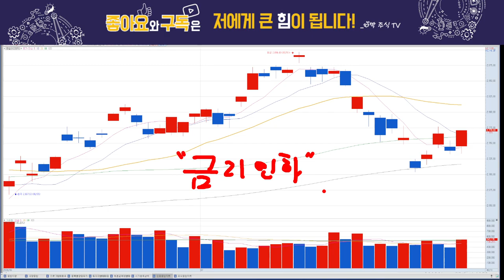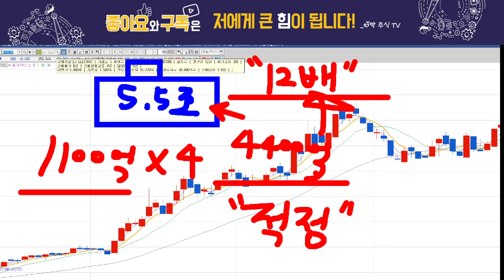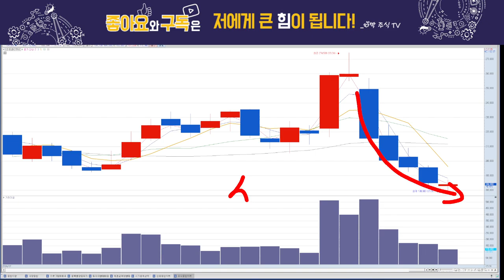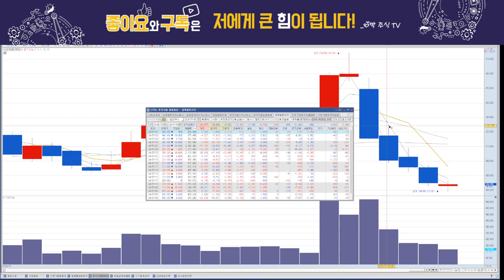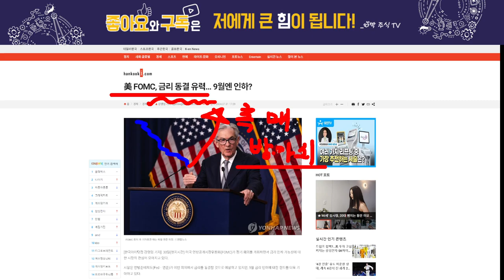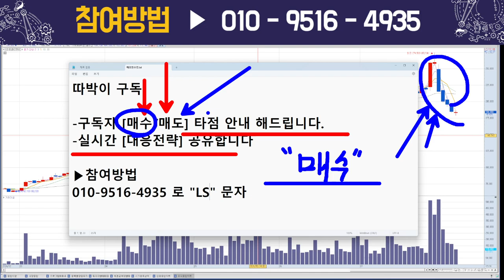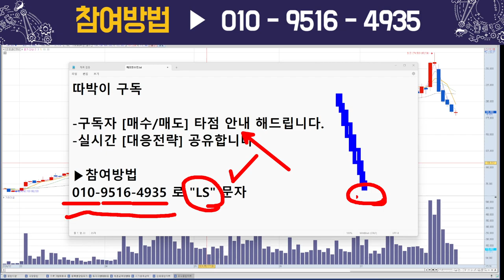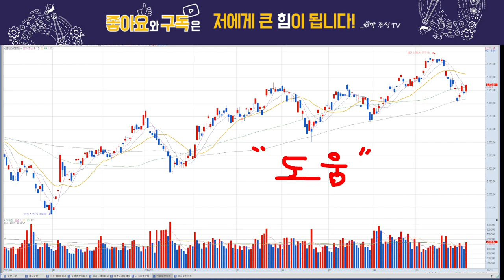LS일렉트릭, 반등 시작한다? 집중!